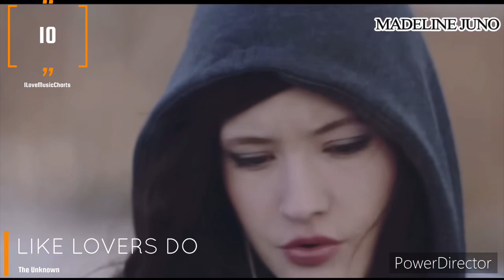MADELINE JUNO - TOP 10 SONGS | 2023 | ILOVEMUSICCHARTS